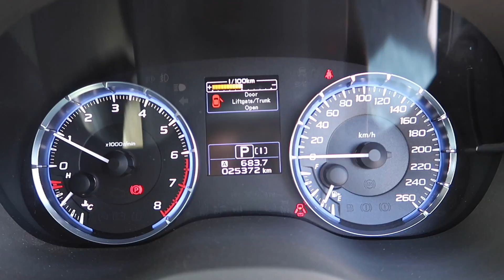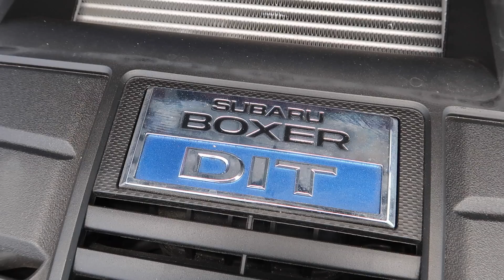Subaru Levorg 1.6 GTS Review | Owner's Perspective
2017 Subaru Levorg 1.6 GTS Review

Selling your car? Get more for your car by selling directly to a buyer while we handle all the paperwork for you! Try out for a valuation! 100% free valuation for your car in 24 hours.